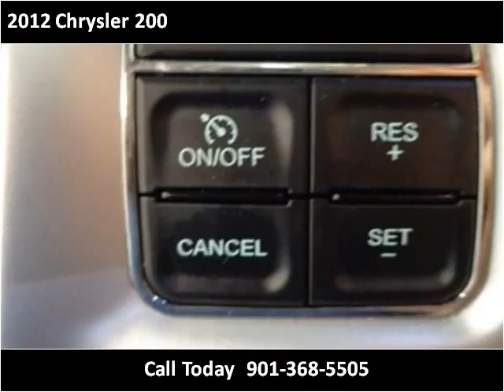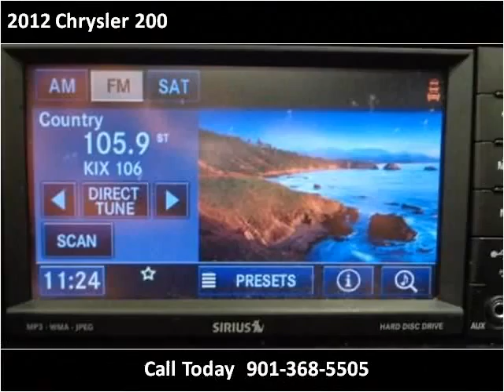2012 Chrysler 200 Used Cars Memphis TN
This 2012 Chrysler 200 is available from Mt. Moriah Auto Sales.